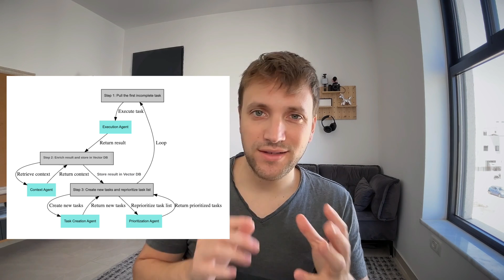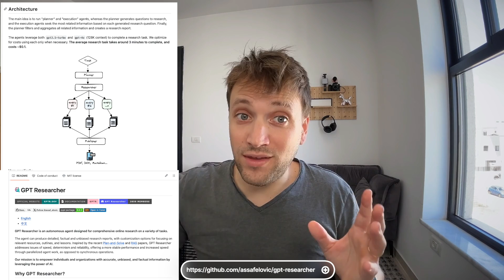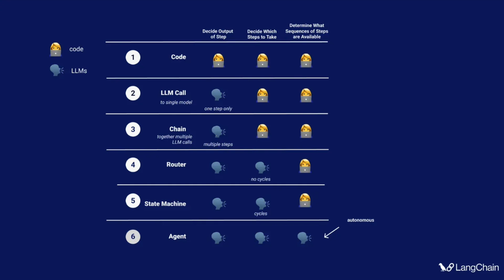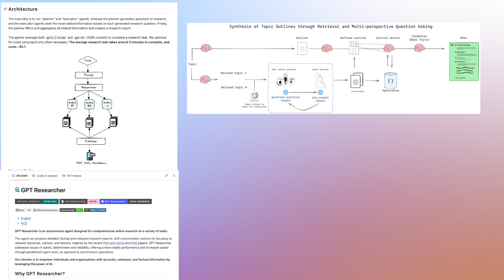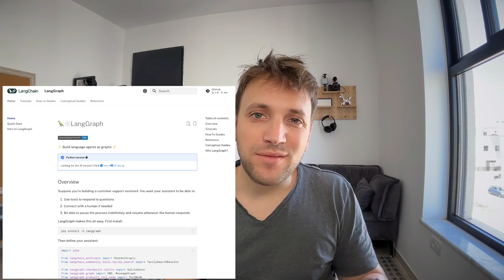The unspoken Truth About Autonomous Agents: Why LangGraph Will Dominate in 2024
🔍In this video, we will discuss:

The limitations of current autonomous agents like, AutoGPT, BabyAGI, GPT Engineer, and Devin the Engineer.

Why these projects, while innovative, are not yet suitable for production usage.

The philosophical reasons behind the failure of fully autonomous agents.

How LangGraph, the latest framework from @LangChain  is set to revolutionize the way we implement agents.

The concept of flow engineering and how it gives developers control while leveraging the power of LLMs.

🌟 Why LangGraph?
LangGraph offers an elegant solution for creating agentic architectures that are actually suitable for production. With its ability to scope and control the freedom of LLMs, LangGraph is poised to become a key player in 2024.

📚 Special Features:

GPT Researcher by Assaf Elovic: which leverages LangGraph to implement sophisticated and complex workflows

@LangChain  & @MistralAIOfficial  Cookbook for advanced RAG:
By Sophia Young and Lance Martin
Advanced techniques for retrieval-augmented generation (RAG) showcased in the LangChain Mistral cookbook.

Build advanced RAG architectures, including corrective RAG, adaptive RAG, and self-reflective RAG- all with LangGraph.